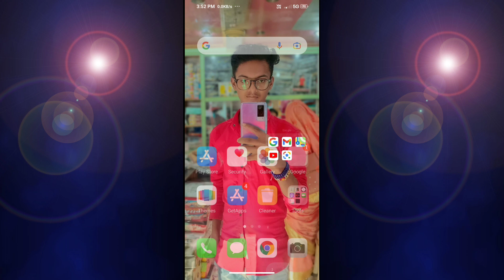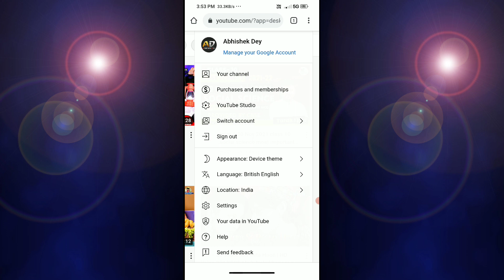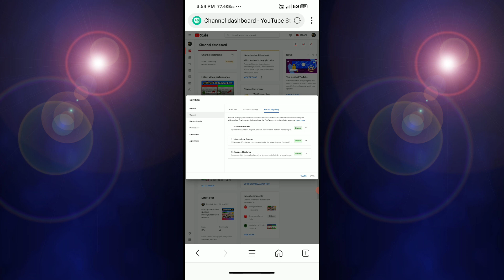Subscriber Hide Kaise Kare || How To Hide Subscribers On YouTube Channel || Subscriber Kaise Chupaye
Your Queries _
subscriber hide kaise kare how to hide subscribers on youtube in 2021
how to hide subscribers count on your youtube channel percy madeloso
how to hide subscribers on youtube 2021 hindi youtube channel subs count on android
how to hide subscribers on youtube channel easiest way to hide youtube subscribers in mob. 🔥🔥
how to hide subscription from youtube channel
how to see hidden subscribers of any youtube channel in tamil
how to see hidden subscribers of any youtube channel in telugu
how to see hidden subscribers of any youtube channel in hindi
how to hide or create your youtube channel subscribers counts on 2021